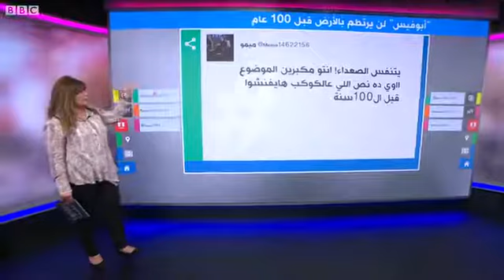ناسا تستبعد ارتطاما قريبا لكويكب أبوفيس بكوكب الأرض